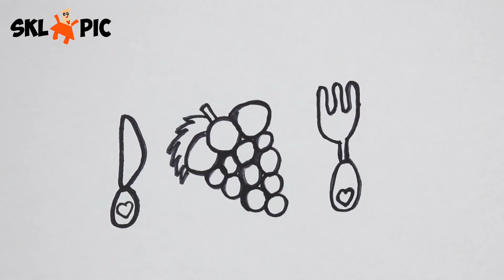Drawing for children grapes/Bolalar uchun uzum chizish/Рисование для детей виноград